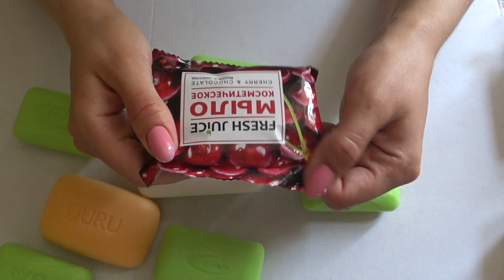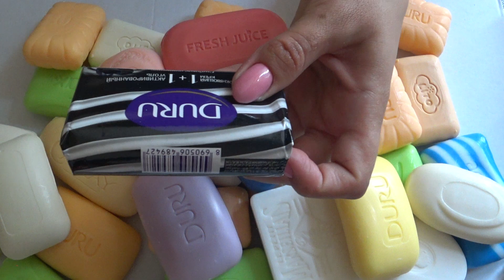UNPACKING 50 PIECES of Ukrainian soap \no Talking\ Asmr SOAPS OPENING HAUL \ распаковка